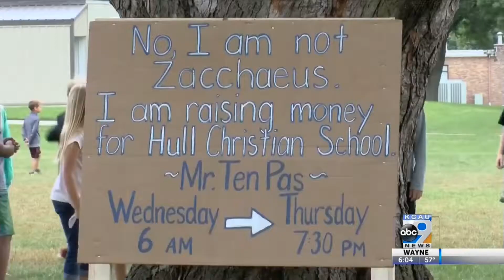Principal stays in tree for 37 hours